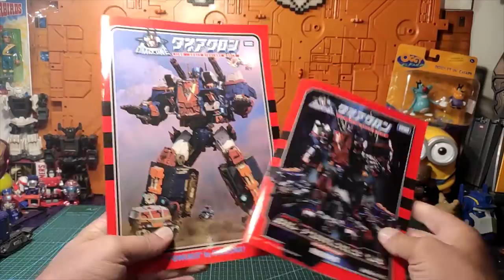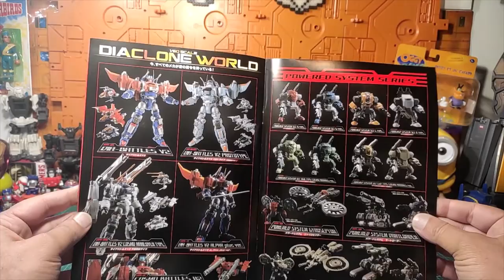(French) Revue Takara Diaclone Reboot : DA-14 BIG POWERED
Revue dé la muerté pour cette fin de semaine avec ni plus ni moins que la présentation du colossal et spectaculaire Diaclone Big Powered , une team absolument sensationnelle aux multiples combinaisons ( plus de 40 ) sans compter les combinaisons avec les autres sets. Bref un énorme coup de cœur pour moi qui je l'espère sera aussi votre. Bref , bonne vidéo , je vous souhaite de passer un excellent moment et bon weekend à toutes et tous !  ;)